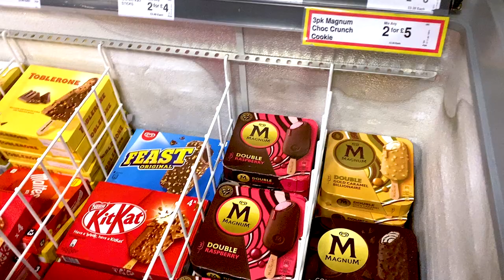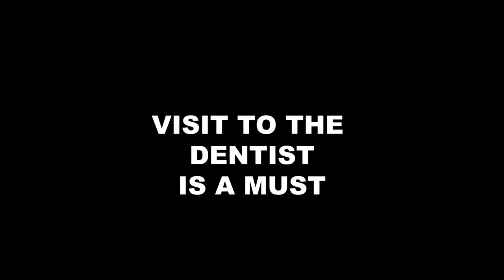ASDA OWNERS ISSA BROTHERS GET SO MUCH HATE BUT WHY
I was back shopping at Asda and one thing stuck out why many people hate the Issa Brothers who own Asda who also hail from Blackburn. From what I saw Asda's car park and the supermarket was full with happy customers. All those haters are still shopping there. Products going up in price is not just at Asda but everywhere big supermarket out there have put up their prices. Ever since we left Europe things have just spiralled.

🎵 Track Info:
Title: Persia
Artist: Next Route
Genre: Dance & Electronic
Mood: Happy
😊 Next Route:
🎵 Track Info:
Title: Freedom
Artist: tubebackr
Genre: Dance & Electronic
Mood: Inspirational